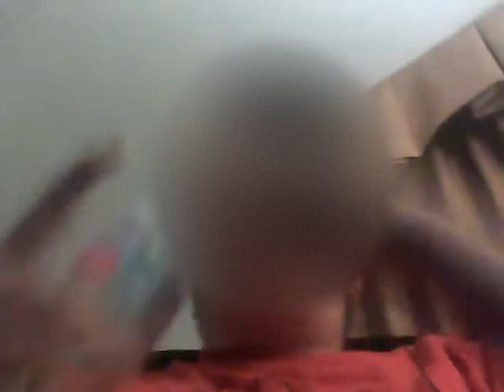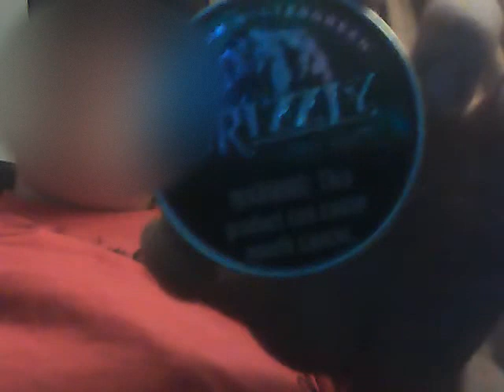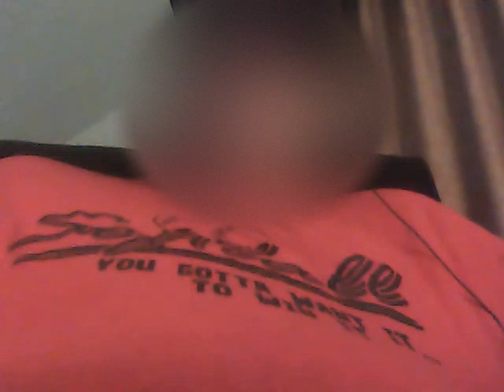all my videos are mostly creative live stream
my first dip video on YouTube please make sure you give me a like or a subscribe my address / zip code is 2232 west cobb fork 41102 i would like 6 or 7 subscribers and 4 likes please go check out mudjug1 channel along with chrisdips1 and Rednecktv and joeyleddippin94 they have impacted me to do these vids keep dippin and keep spitin in your mudjug my new quote give me more subscribes please